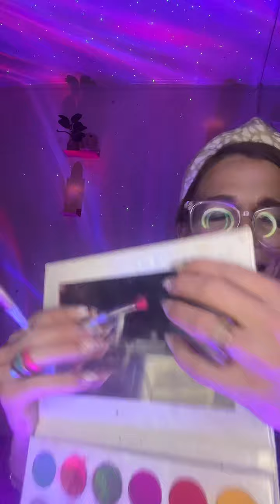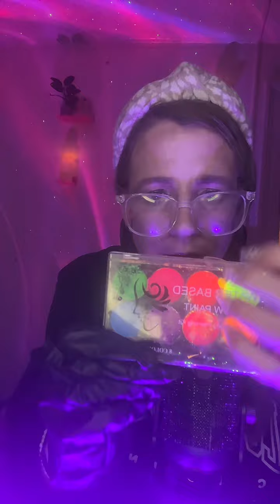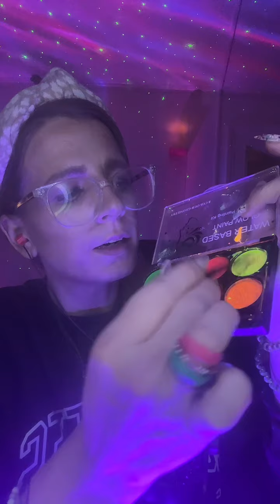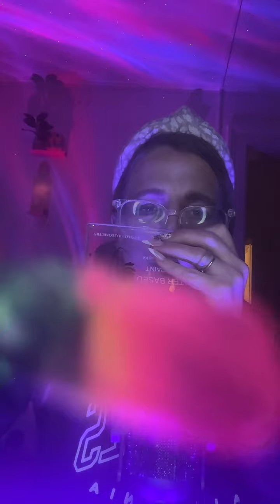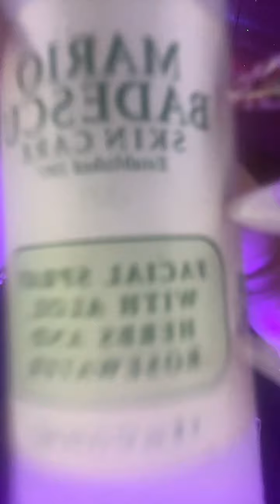ASMR TT 2hHR RANDOM LIVE FOR SERIOUS STRESS RELIEF AND DEEP sleep!😴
2 HOUR RANDOM REPLAY TIKTOK LIVE random triggers and roleplays SHORTER LIVE ENJOY!